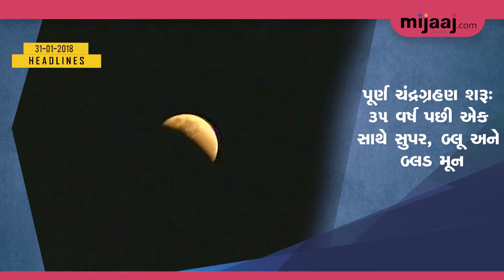Mijaaj Evening Headlines | Gujarati | 31-01-2018 | Mijaaj News